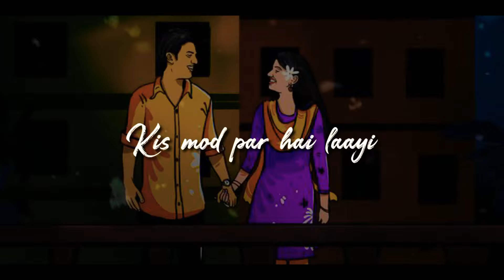Milne Hai Mujhse Aayi Status 😘 Arijit Singh Song Status 😍Love Song Whatsaap Status 😘 New Song Status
Milne Hai Mujhse Aayi Status 😘 Arijit Singh Song Status 😍 Love Song Whatsaap Status 😘 New Status

          🥰_ᴛʜᴀɴᴋꜱ ғᴏʀ ᴡᴀᴛᴄʜɪɴɢ_🥰

     ❤️ _ʟɪᴋᴇ ᴄᴏᴍᴍᴇɴᴛ ᴀɴᴅ sᴜʙsᴄʀɪʙᴇ _❤️

ᴅᴍ ғᴏʀ ʏᴏᴜʀ ғᴀᴠᴏʀɪᴛᴇ sᴏɴɢ, ɪ ᴡɪʟʟ ᴛʀʏ ᴛᴏ ᴍᴀᴋᴇ ʏᴏᴜ ᴀ ᴠɪᴅᴇᴏ ᴏɴ ʏᴏᴜʀ ғᴀᴠᴏʀɪᴛᴇ sᴏɴɢ.

🔸ᴍʏ ɪɴsᴛᴀɢʀᴀᴍ ɪᴅ -

🔸ᴍʏ ʏᴏᴜᴛᴜʙᴇ ᴄʜᴀɴɴᴇʟ ʟɪɴᴋ -

📽️_ᴠɪᴅᴇᴏ ᴅᴏᴡɴʟᴏᴀᴅ ʟɪɴᴋ -

🔸hashtags -

🔠Keywords -

🔹Original Cradits -

Milne Hai Mujhse Aayi Song Detail

Song : Milne Hai Mujhse Aayi

Album : Aashiqui 2 (2013)

Singer : Arijit Singh

Musician : Jeet Ganguly

🔸ᴄᴏᴘʏʀɪɢʜᴛ ɪssᴜᴇs -

🔸ᴅɪsᴄʟᴀɪᴍᴇʀ -

🔠 Related Search 👇

Status For Whatsapp
Hindi Song Status
Love Status,
Love Song Lyrics Status,
Bollywood Songs Status,
Bollywood Songs Status Video,
Romantic Song Lyrics Status
Best Song Whatsapp Status,
Arijit Singh Whatsapp Status,
Arijit Singh Whatsapp lyrics video,
Arijit Singh Black Screen Status,
Black Background status,
Black Background Hindi Song Status,
Black Screen New Status Video,
New Bollywood Song Lyrics Status
New Cover Song Whatsapp Status,
30 Second Whatsapp Status Video,
New Arijit Singh black background status,
Black Screen Love song Whatsapp Status,
Sad Song status,
Dj remix whatsapp status,
Black Screen dj remix songs status,

Daily New Video updated